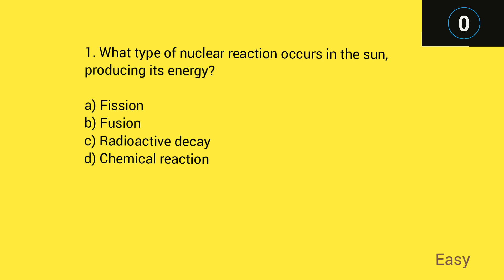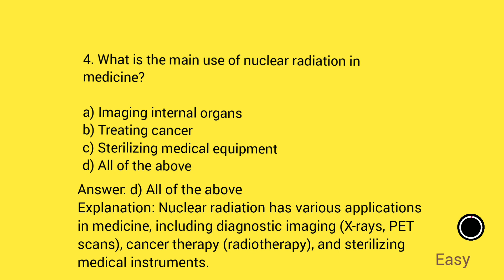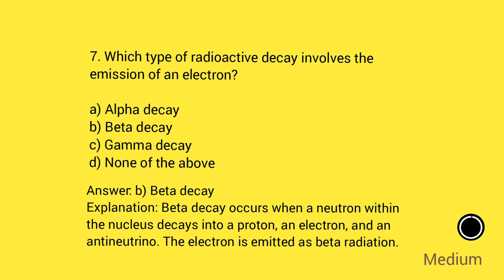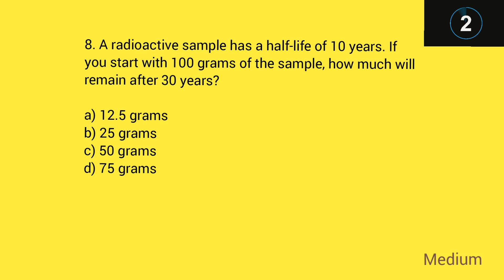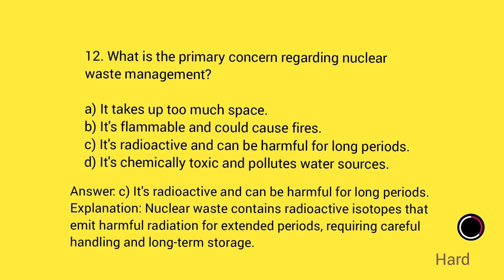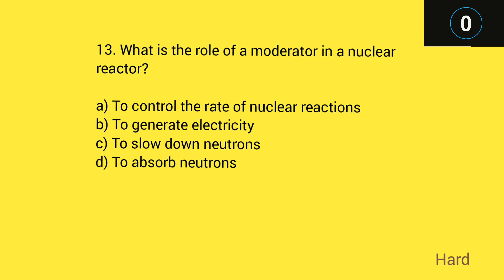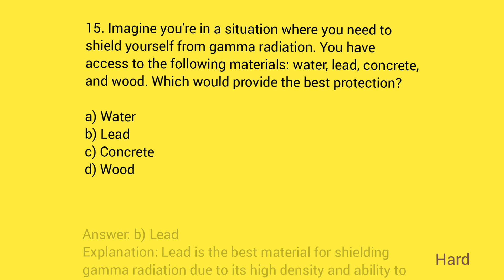Nuclear Physics questions for Grade 11